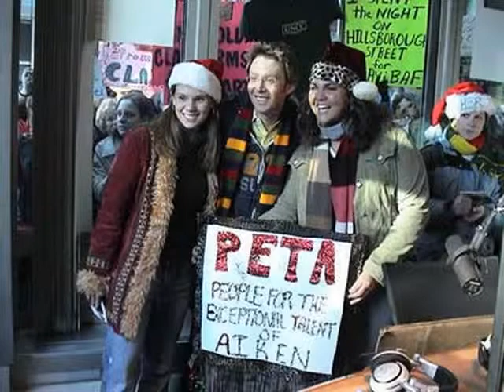04-22-08 Austin 360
Clay Aiken calls into Austin 360 for Radio Interview with Gary Dinges. The link was put up on 4-28-08